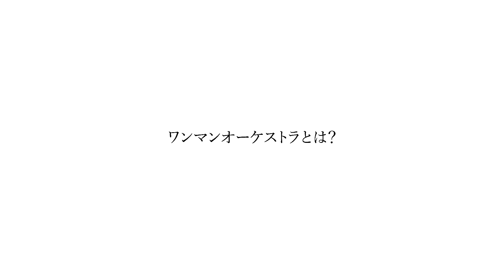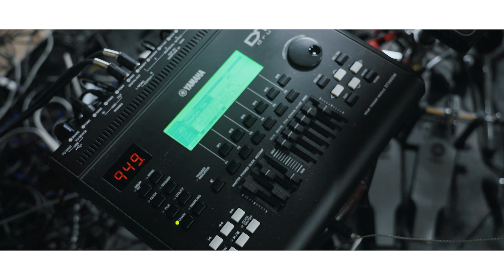神保 彰 meets Bose L1 Pro16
Boseが新たに発表したポータブルPA＝L1 Proシリーズ。幅広い音域を出力し、さらに水平180度をカヴァーするラインアレイ・システムを採用しながらも、コンパクトで持ち運び可能なPAスピーカーとして、大ヒットを記録したL1シリーズの次世代モデル。その実力をドラム視点で検証すべく、日本が世界に誇るドラマー、神保 彰に“L1 Pro16”をチェックしてもらった。

●ドラム・マガジン2022年1月号はこちら